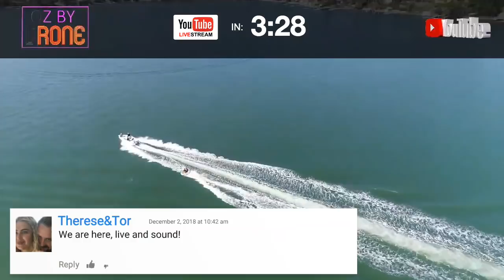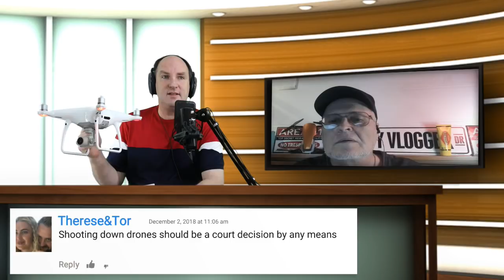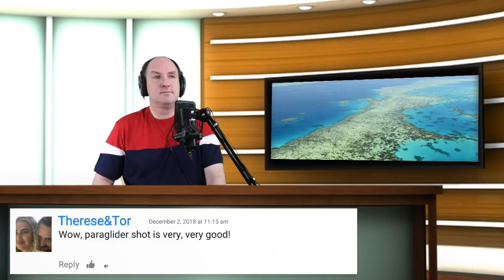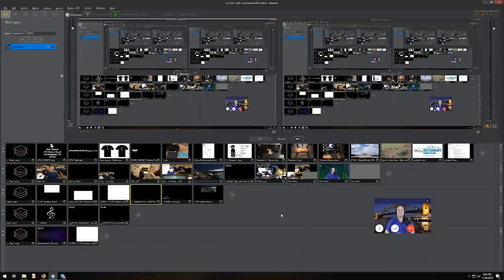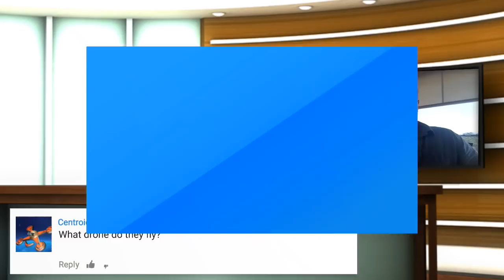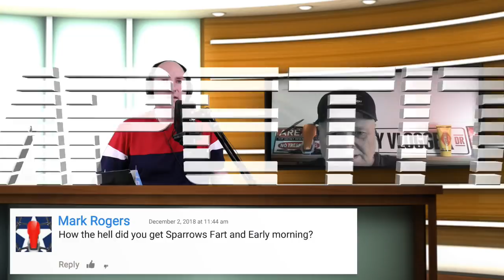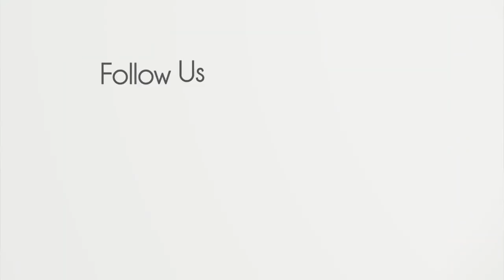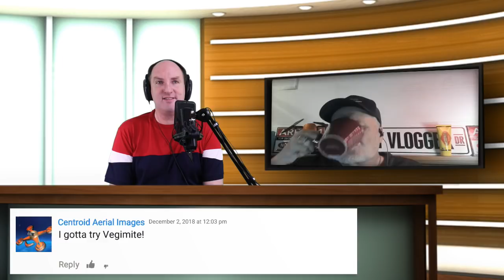Oz By Drone LIVE! #38 - Therese&Tor and Grumps, and SpinUp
LIVE stream hosted by Greg Kuhnert and John Morrison. This week, our guest are Therese & Tor

Stormy Blues by Arne Bang Huseby